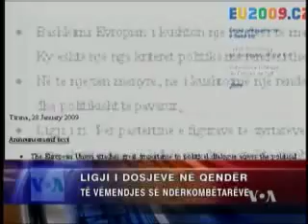Nderkombetaret mbi Ligjin e Dosjeve